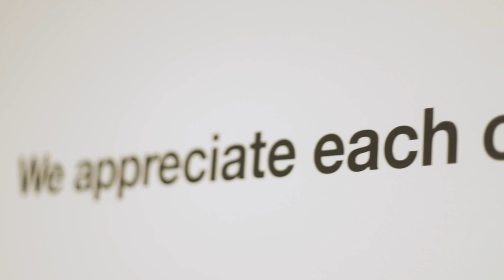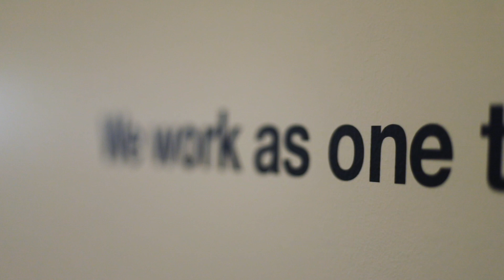Powering Agile Innovations Across the Telco Business | Three UK & Snowflake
Three UK is a British telecommunications and internet service provider, part of the Hutchison 3G UK Ltd group. Three UK operates in eight markets worldwide and is always at the forefront of telecommunications innovations. Belinda Finch, Chief Technology Officer, and Simon Gratton, Chief Data Officer, walk you through how the Snowflake Data Cloud enables Three UK to grow Three UK’s subscriber base and get better value from the capital and the investment in the network.